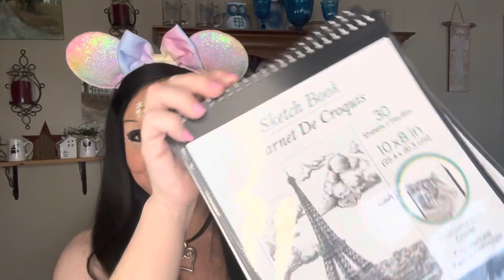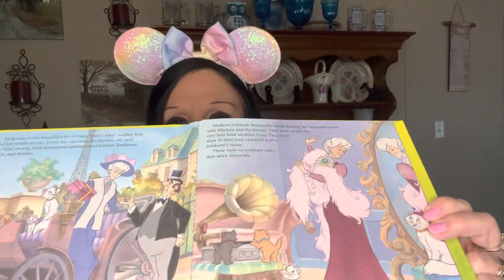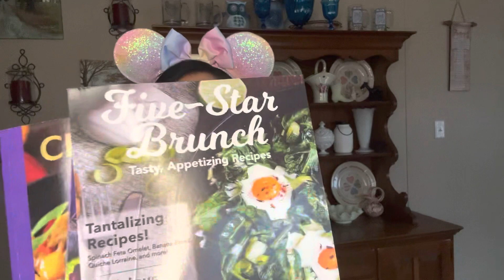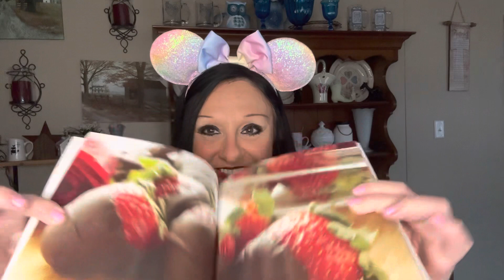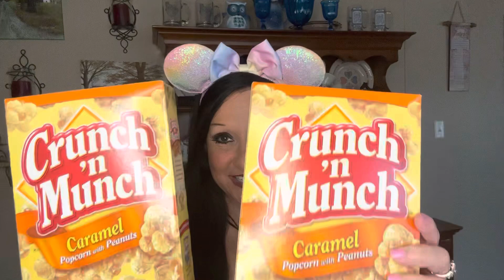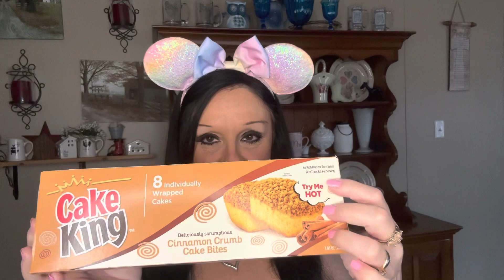DOLLAR TREE SHOP WITH ME AND SMALL HAUL YALL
I’m doing a shop with me and short dollar tree haul. I am so beyond grateful you are here. I’m sharing stickers and other things I will be doing for an upcoming junk journal video.